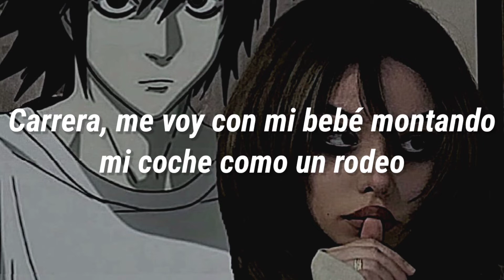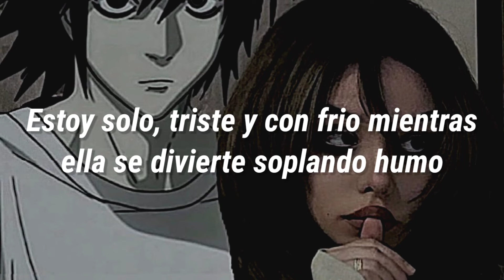iLY Kuro - HA HA [SUB ESP]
Y me encanta cuando vamos piel con piel.

iLY Kuro.

Model.